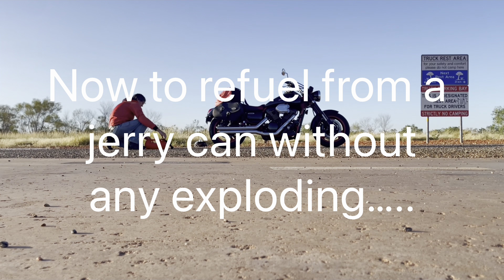Reef to the Rock Pt. 3! Camooweal to The Devil’s Marbles (Karlu Karlu).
Continuing my epic ride to raise funds for Medecins sans Frontières!

Today I crossed the unfathomably empty Barkly Tablelands and found myself in a town I know well!